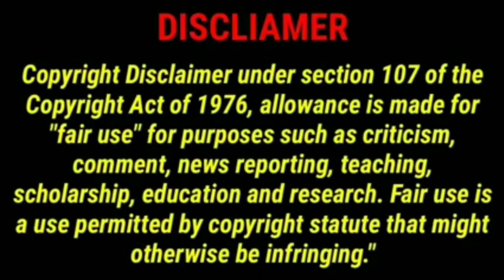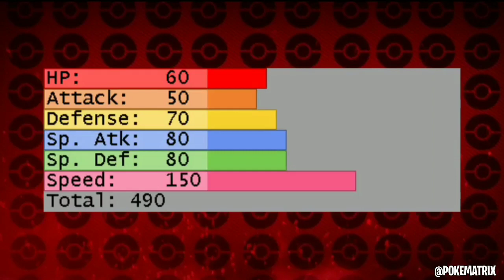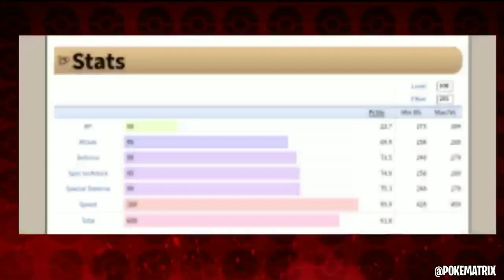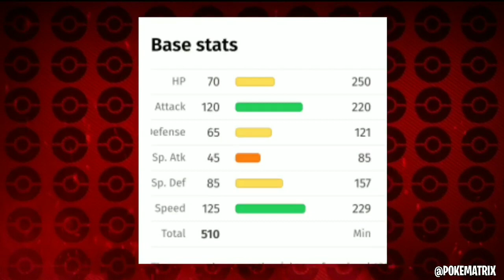Fastest And Slowest Pokémon From each Region | Hindi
l%20being%20Hoenn

You can flow me on instagram 🤓.

come on discord for more fun 😁